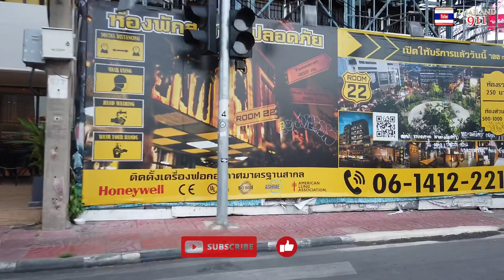Bangkok nightlife street scene in Chinatown - Thailand July 2021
Thailand 911 - Vlog49
 Videos are uploaded daily at 6:30 AM Thai time.

I visited Chinatown in Bangkok. It's the third day of lockdown in Bangkok, but the place is still crowded. We recommend Chinatown on a lockdown night in Bangkok.

I'll definitely take a video at the latest.

◼︎ Camera Used for this video DJI
◼︎ Camera Used for this video DJI 2
◼︎ Gimbal used Osmo mobile3
◼︎ Camera Used for this video Canon

⦿Filmed Date
- July 2021 Bangkok, Thailand

⦿BGM Copyright
BGMmagician